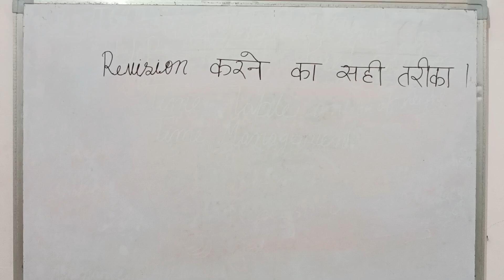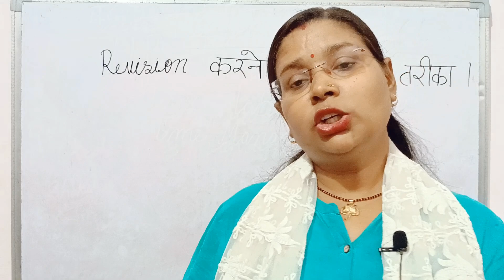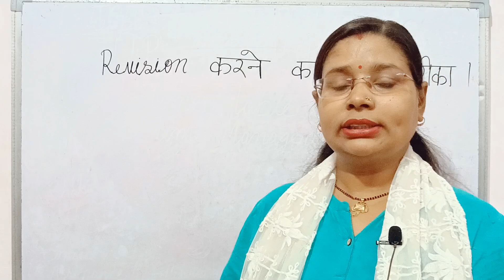How to revise your syllabus in an effective way || Best tricks and tips